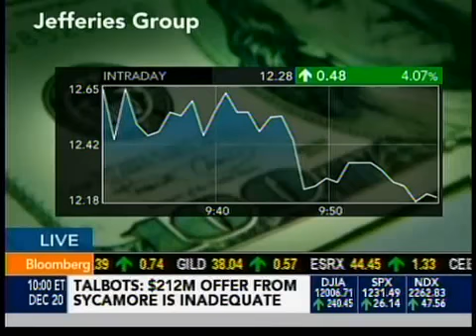distribution test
testing distributions